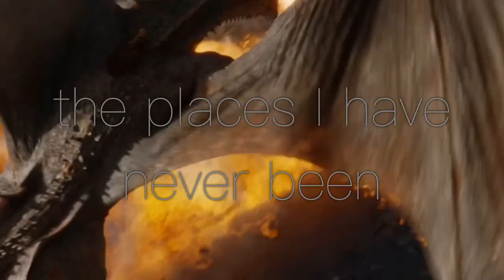Game of Thrones Season 8 Countdown | Corners of the Earth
Corners of the Earth ODESZA ft. RY X